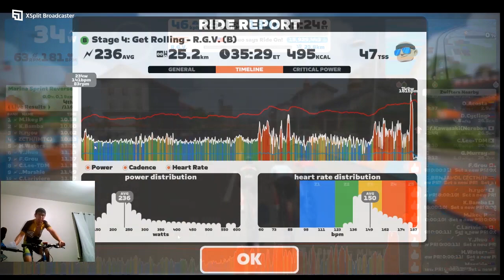Zwift Race Stage 4: Get Rolling - R.G.V. - (B) 3rd place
If you like to support me for next video
Quite tame and not much action in the beginning of the race. Failed breakaway from several people and several times, including me. At least not super aggressive place helped with my final sprint to have some kick and got 3rd place this time.